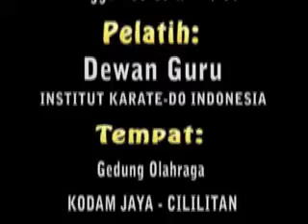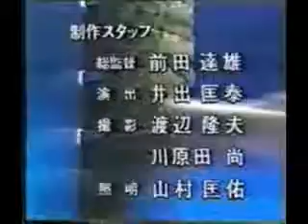Fzw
Latihan 空手道  di DOJO PUSAT INKAI - FORKI.
              13 - Nov - 2011
Pelatih :
             -Sensei Madju Dharyanto
             -Sensei Eddy Mursalim

+ SOCHIN JKA